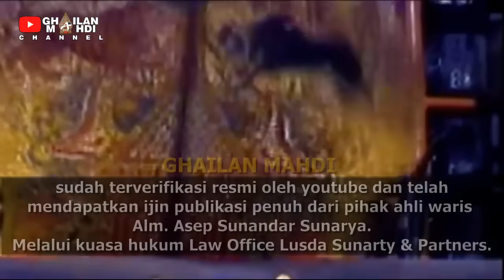Semar Raja Dedemit Wayang Golek Asep Sunandar Sunarya Rame Lur !!!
Semar Raja Dedemit Wayang Golek Asep Sunandar Sunarya

Wayang anu ngandung perlambang, perlambang hirupna urang,
Anu di pindingan ku silib sindir siloka sasmita , siloka keur kahirupan manusa
bacaeun insan di dunya guareun insan nu mulya.

Wayang Golek Asep Sunandar
Pagelaran Wayang Golek Giri Harja 3 Bandung
Kidalang : Asep Sunandar Sunarya (almarhum)
Mugia Almarhum Di tempatkeun Di Sawarga na Allah SWT. AMIN...

Video ini telah saya edit dengan menambahkan Effect narasi humor dan Adjustmen dibagian tertentu dengan harapan bisa menambah nilai dari video tersebut.
Remixed by: Ghailan Mahdi

Ghailan Mahdi Channel Ngagupay ka sadayana
Minangka Ngalestarikeun Budaya Sunda Khususna Wayang Golek,
Supados rekam jejak karya"na teras aya sareung tiasa di nikmati ku putra" urang kapayuna,
Sabab moal aya nu ngamumule budaya sunda lintang ku urang sunda na nyalira.
Urang sami" ngamumule budaya sunda anu di pikacinta ku urang.

NOTE:
GHAILAN MAHDI Channel sudah terverifikasi resmi oleh youtube
dan telah mendapatkan ijin publikasi penuh dari pihak ahli waris
Alm. Asep Sunandar Sunarya., melalui kuasa hukum Law Office Lusda Sunarty & Partners.
DILARANG MEREUPLOAD VIDEO INI DALAM BENTUK APAPUN TANPA SEIZIN DARI KAMI !!!
Mugia Janten Amal Jariyah Sareung Kasaean Kangge Sadayana. AMIN

SALAM BAKTOS KASADAYANA
BUDAYA SUNDA JAYA SALAMINA